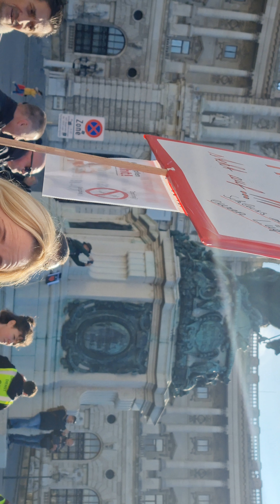Megademo in Wien 20.11.21 5